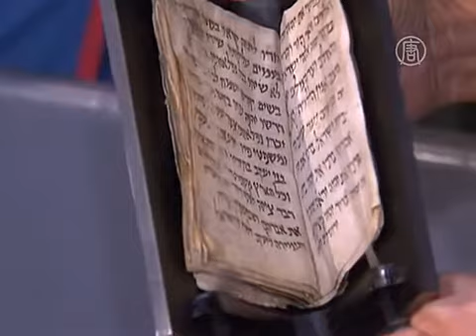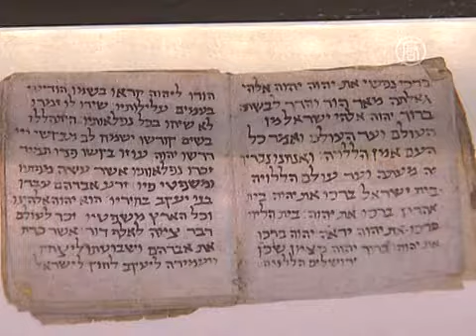Древнейший сидур евреев представили в Иерусалиме(новости)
Древнейший сидур евреев представили в Иерусалиме. Древнейший еврейский молитвенник – сидур, представили на выставке в Музее библейских стран в Иерусалиме. По оценкам специалистов, возраст книги насчитывает 1200 лет. Она состоит из 50 пергаментных страниц в оригинальном переплёте и включает в себя около 40 тысяч священных текстов на иврите.

[Аманда Вайсс, директор Музея библейских стран]:
«Мы очень рады, что этот артефакт, который практически бесценен для жителей Израиля, представлен в Иерусалиме в Музее библейских стран в последний месяц выставки "Книга Книг"».

Древний молитвенник приобрёл в прошлом году Стивен Грин – директор Музея Библии и владелец одной из крупнейших в мире частных коллекций редких библейских артефактов. Он и предоставил уникальный сидур для экспозиции в Иерусалиме.

[Стивен Грин, директор Музея Библии]:
«Это – старейший еврейский молитвенник из всех известных в мире. Он составлен приблизительно в середине или в первой половине IX века. Так что представителям еврейской культуры будет очень интересно узнать об истоке некоторых молитв, являющихся частью их традиции».

Согласно исследованиям учёных, молитвенник составлен в эпоху вавилонских мудрецов в то время, когда Вавилон был центром еврейской жизни.

«Самый древний еврейский молитвенник – это один из наиболее важных документов. Он до сих пор даже не был полностью исследован. Однако он представлен на выставке «Книга Книг», что даёт нам возможность увидеть то, чего мы никогда не видели раньше. Это – приобщение к нашему наследию».

Еврейский молитвенник будет экспонироваться в Иерусалиме в течение следующего месяца.